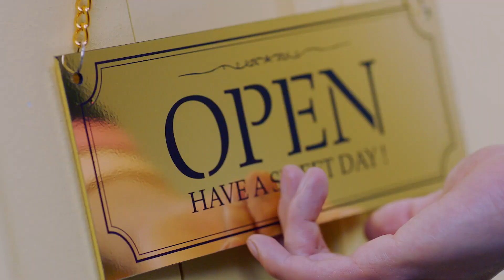«TOP 40» MOST VIEWED KPOP GROUPS MUSIC VIDEOS OF 2020 (April, Week 2)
Hello everyone! here is the weekly update for the most viewed kpop groups music videos released in 2020!!

NEW ENTRY:
(G)I-DLE - OH MY GOD
WINNER - REMEMBER
TOO - MAGNOLIA
STRAY KIDS - ON TRACK
CIGNATURE - ASSA
MCND - SPRING
ONEUS - A SONG WRITTEN EASILY

RE-ENTRY:
CRAXY - ARIA
ANS - SAY MY NAME
WEKI MEKI - DAZZLE DAZZLE